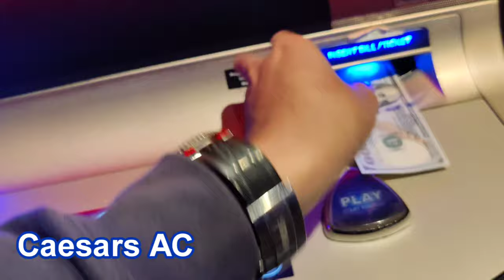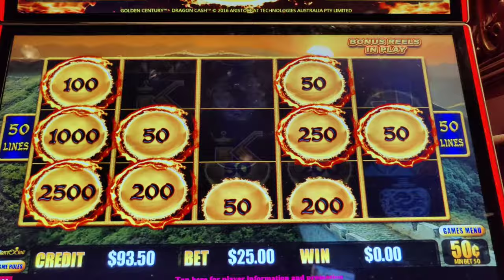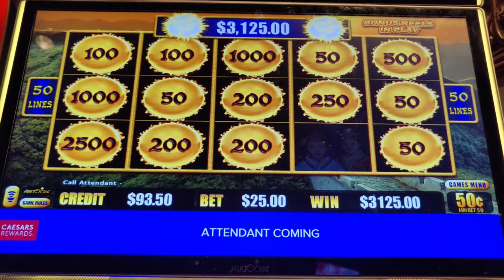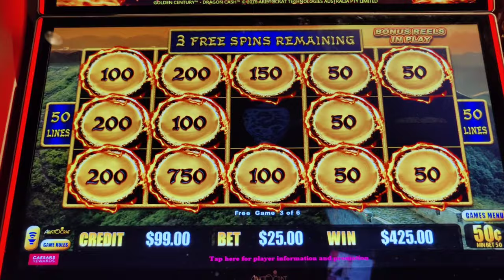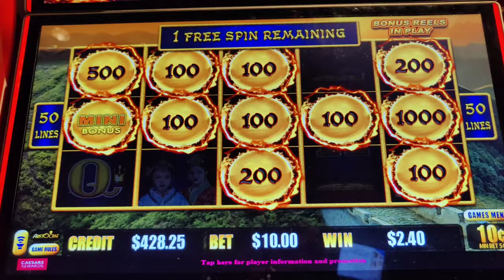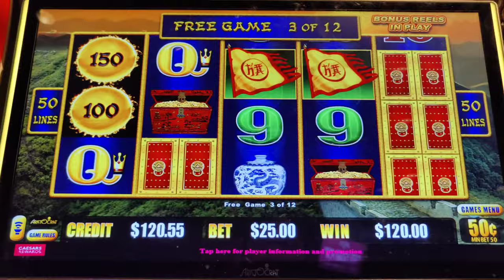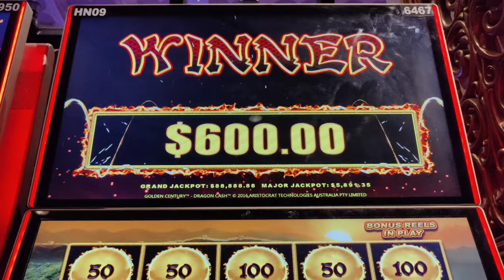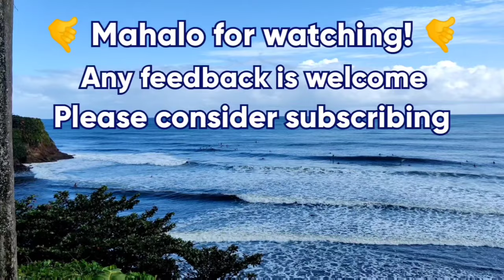HIGH LIMIT DOUBLE BONUS + 3 HANDPAYS! Holiday $100 Slot Challenge 2023!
I CHALLENGE YOU!  Play $100 through any slot machine of your choice and donate what you win to charity up to the first $100.  Best of luck and Happy Holidays!